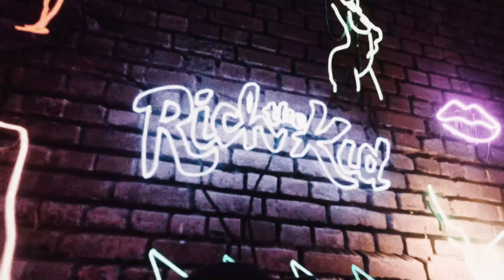Before The Show w/ Rich The Kid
Rich The Kid has an extremely loyal fan base & has hits that long-time fans love to see live. We followed him around before his Rolling Loud performance to learn the secrets of how he prepares for his shows.

TIMESTAMPS
00:00 Introduction
00:18 Favorite Song To Perform
00:52 2 Hours Until The Show
02:09 Going To The Venue
02:28 1 Hour Until Showtime
04:35 Showtime